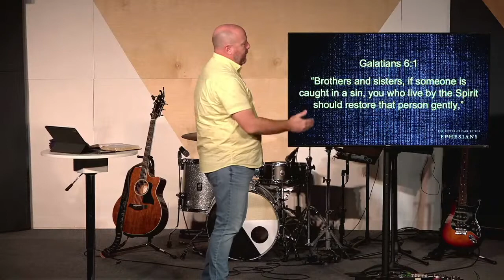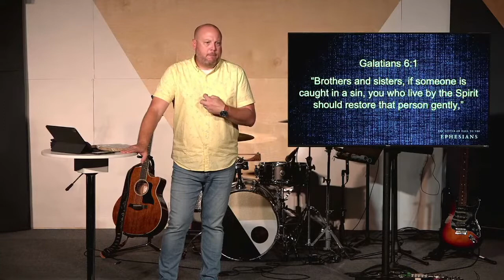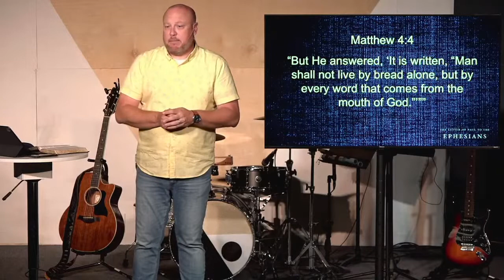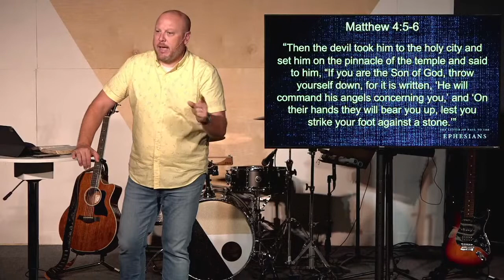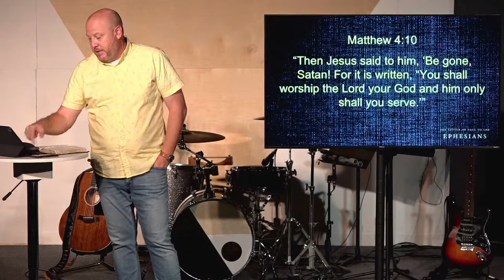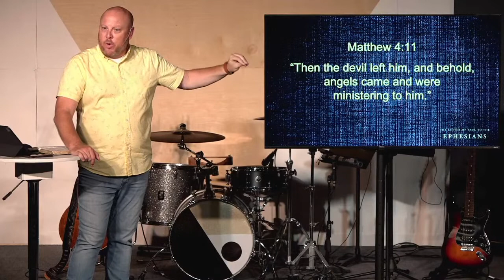Ephesians (Week 19): Sword of the Spirit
Sunday morning service of Compass Church. June 26, 2022
Aaron Powers-Lead Pastor